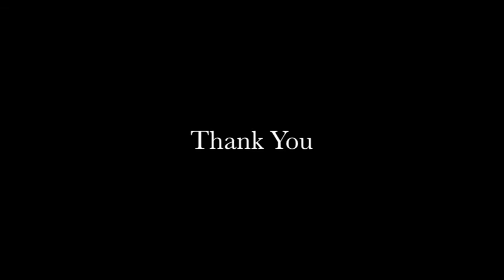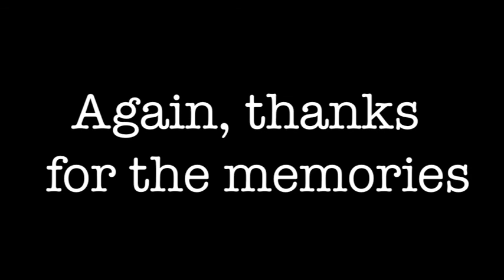Law and Order: CSC Victims Edition (Thank You Party 2013)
Thank You Party 2013 video honoring the past board members.